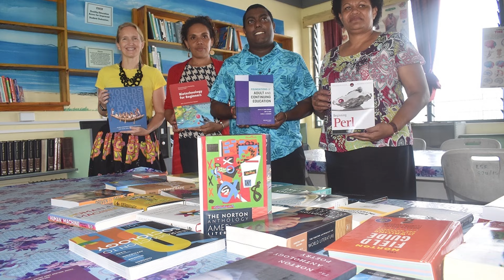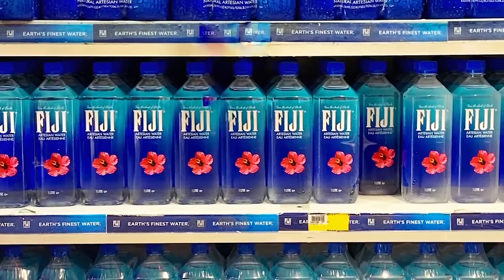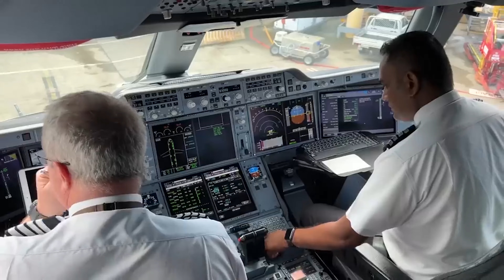The World WON'T Believe FIJI's Completed MegaProjects (Samoa Failed)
Mega Projects Transforming Fiji: Completed & Almost There!
Dive into the awe-inspiring mega projects shaping Fiji's future! From groundbreaking infrastructure to sustainable marvels, this video showcases the island nation's most impressive developments, both completed and nearing completion. Witness bridges connecting communities, resorts redefining luxury, and innovative solutions tackling climate change. Discover how these projects are transforming Fiji's economy, environment, and tourism industry, offering exciting opportunities for residents and visitors alike.

13 Completed MegaProjects in FIJI Making Samoa Nervous